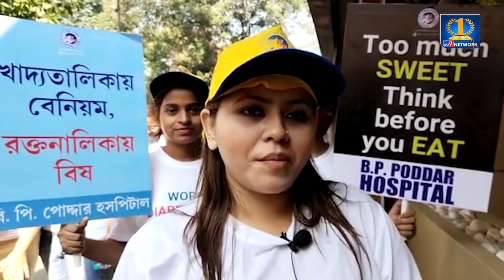TV 9 BANGLA | WORLD DIABETES DAY 2022 | B. P. PODDAR HOSPITAL